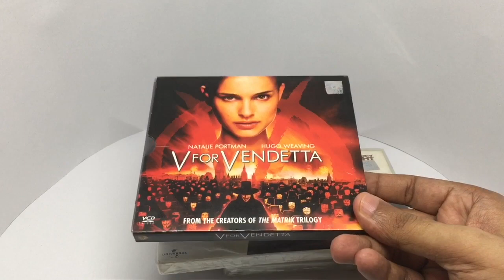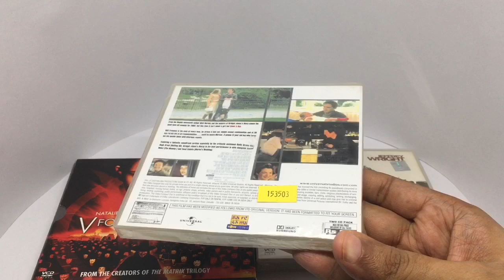Video Compact Discs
These Video Compact Discs were on offer. How much they have fallen. It costs ₹99 around $2 for 3.

Bought Video Compact Discs from Ladmark Store